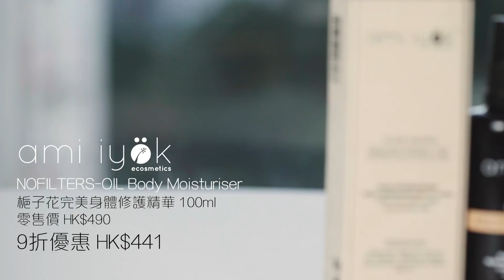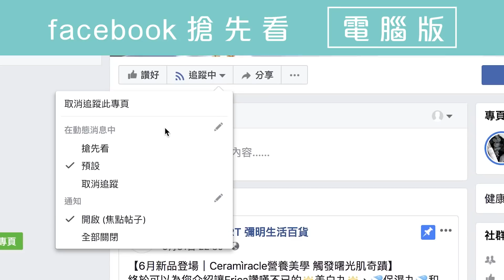【ami iyok 梔子花 BodyOil ｜7️⃣大稀有花果油0️⃣油膩感．𣊬間即吸】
不經不覺上星期已 立冬❄️天氣極乾燥🚨肌膚出現龜裂情況😱束手無策🆘不如睇下🧡Erica有咩對策 好推介❓
amiiyok 全新 梔子花完美身體修護精華，採用7種稀有嘅花果油，質地透薄，零油膩感，讓您一試難忘，深深愛上❤️

🦄 ami iyok 梔子花完美精華油
✦富Omega 3, 6, 9
✦深層滋潤，不帶油膩感
✦高效修護，有助抗衰老，減淡細紋